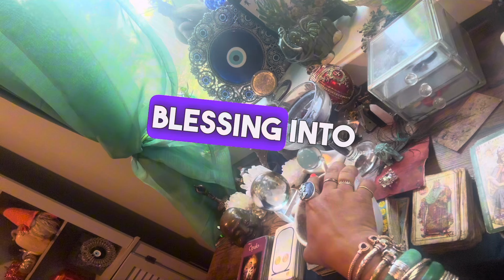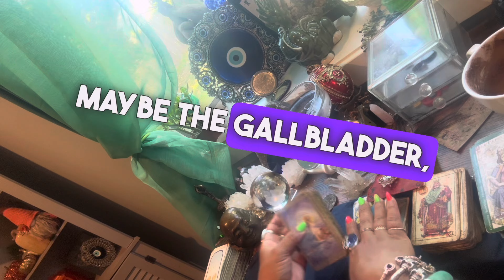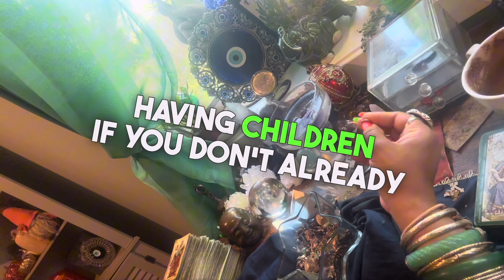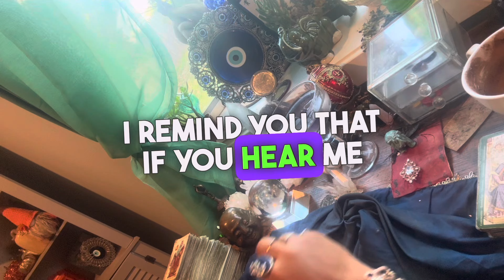scorpio ♏️ coffee ☕️ reading 🎴🗝️🔮